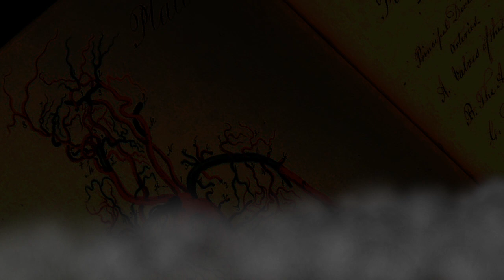Frankenstein Control EP 60: Bimffe Full of Zoosmell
EVERYTHING IS AWFUL. Lets all toss this trash world in a Bimffe and sit back and relax with some Clontarf and Zoosmells.